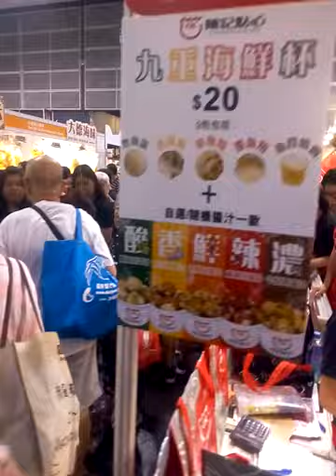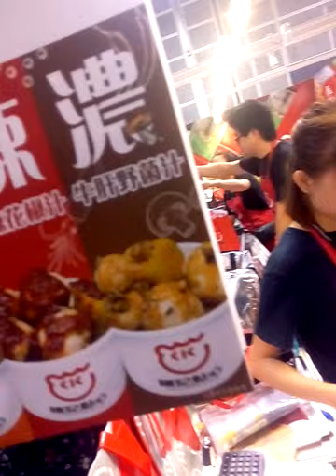美食博覽2018 Part3 w/莫家俊(莫名其妙?)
全程與莫家俊(莫名其妙?)同行